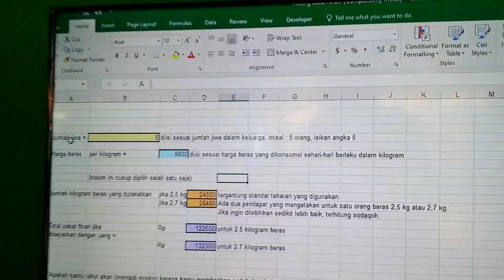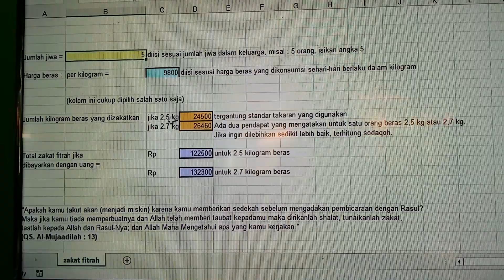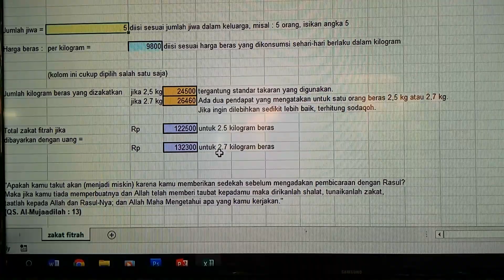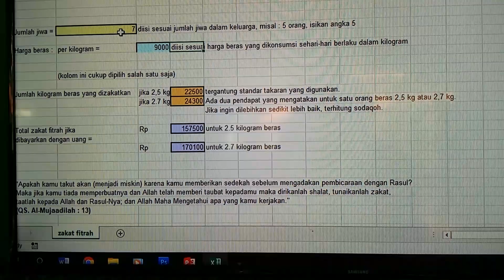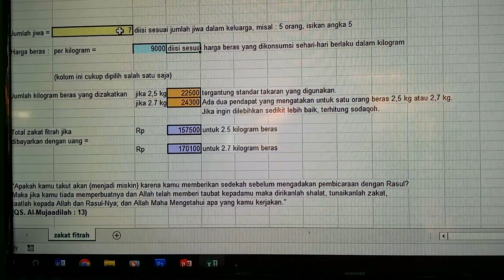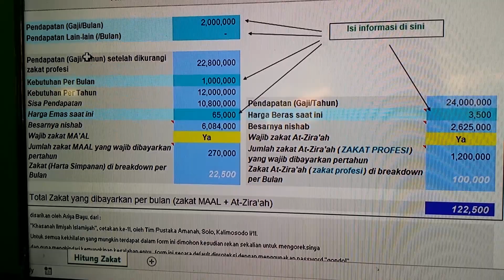PESANTREN KILAT SMK N 1 DEMAK SESI KE-2, Kajian Tata Cara Zakat (Bp. Sarmani, M.Pd.I)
Pesantren Kilat diadakan dengan tujuan memberi ruang untuk siswa agar bisa menjalankan ibadah puasa dengan suasana yang tenang, menyenangkan, dan bermanfaat. Walaupun dengan keadaan yang terbatas.

Pesantren Kilat dengan tema *"Jadikan Ramadhan Penuh Makna"*

🕗 : 08.00 WIB-selesai
📍: Live YouTube SMK N 1 Demak

dengan foto bukti + foto rangkuman)
📝: Catatlah poin2 penting kirim di link absen
🏠: Rumah masing-masing
👚: Bebas sopan

Selamat menonton🤗📽️